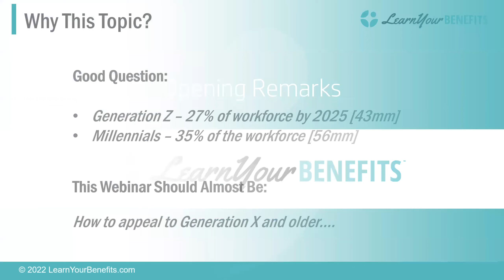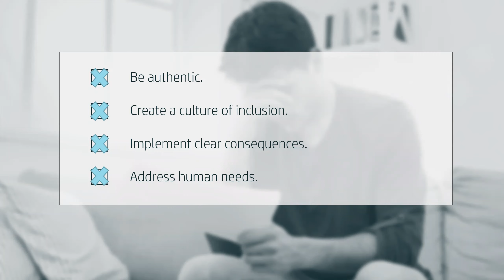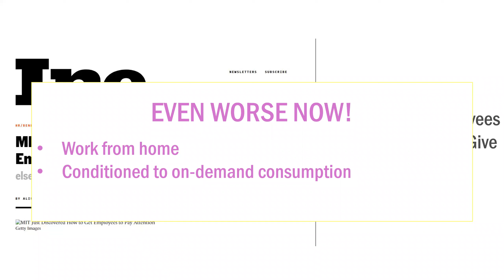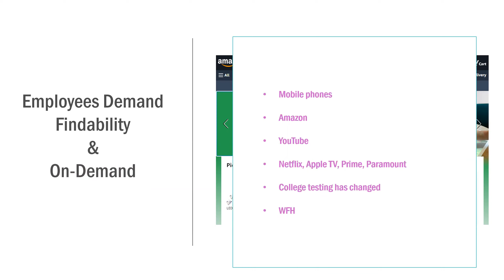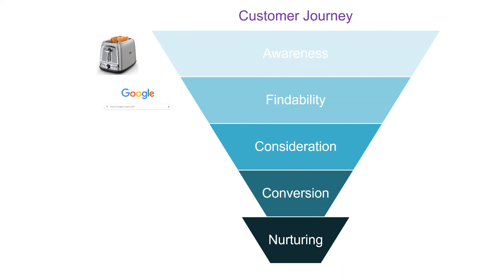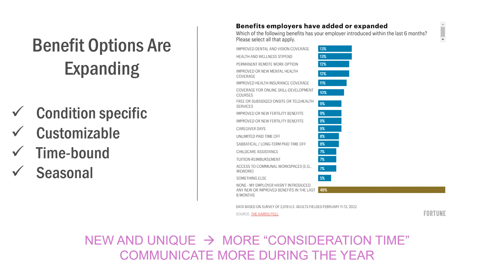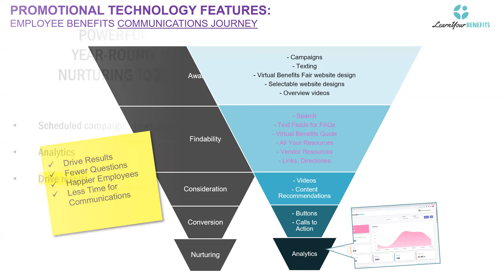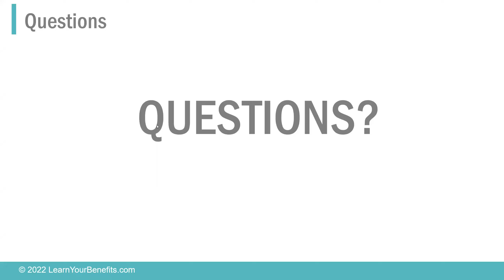Appealing to GenZ and Millennials in the Workplace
A talk by Brian Gezella. We'll be explaining how younger employees are disproportionately more likely to experience stress from work. This leads to greater burn out, more resignations, and unhappy and unproductive employees.

Learn how to appeal to these generations and how your benefits strategy may just be the key. Here’s what we'll cover:

• Why Millennials and Gen Z are leading the Great Resignation
• How COVID-19 affected employees entering the workforce
• How holistic wellness is more important than ever before, and what that means